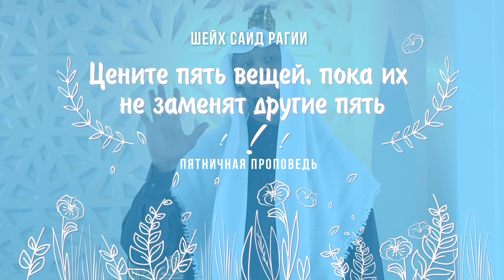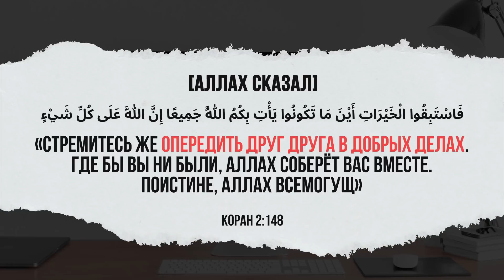Совет Пророка ﷺ - ЦЕНИТЕ 5 ВЕЩЕЙ! | Пятничная проповедь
00:00 Вступление
02:17 Важность Ахира (Вечной жизни)
08:30 Цените свою молодость
15:00 Цените свое здоровье
18:31 Цените свободное время
19:45 Цените богатство
24:57 Цените жизнь

Цените пять вещей, пока их не заменят другие пять - Пятничная проповедь. Шейх Саид Рагии

Послушайте этот хадис, как привел аль-Хаким и заверил аль-Албани, согласно ибн Аббасу, Посланник Аллаха, ﷺ наставляя одного человека, однажды сказал: «Цените пять вещей, пока их не заменят другие пять…» Цените – означает воспользуйтесь, извлеките выгоду, максимальную пользу в силу своих возможностей… используйте время, используйте ресурсы, то есть когда вы оптимально используете что-то.

Если же мы посмотрим на мусульман сегодня, я не стану говорить за всех, но многие из нас, когда речь идет о мирских вещах, мы всячески стараемся воспользоваться ими, максимально извлечь выгоду из всего, что попадается нам на глаза в этом мире.

Однако праведники, люди благонравия и богобоязненности, они находятся на диаметрально противоположной стороне. Если вопрос касается мирских дел, они следуют законам, они следуют примеру жизнеописания праведников, как Аллах (Субханаху ва Та’аля) говорит: “Не забывай о своей доле в этом мире»… Поэтому мы не созданы для того, чтобы постоянно сидеть в мечетях, надев чалму, облачившись в робы, с длинным мисваком в руке... не выходя на улицу чтобы искать свой удел. Мы же сидим в мечети и говорим: «Аллах даёт!» Но это совсем не показатель праведности и богобоязненности.

Но в то же время, не следует вести себя и как люди, посвятившие себя исключительно мирской жизни… Которые используют каждую золотую возможность, чтобы извлечь выгоду для себя. Их ещё называют «золотоискателями». Когда речь идёт о чем-то мирском, они усердствуют. Они знают свою цель, они знают с кем нужно дружить, они знают к кому нужно притереться, они знают с кем вести дела, они знают к кому обратиться, они знают с кем наладить отношения… но всё это ради мирского, ради дунья. Если же речь идет о грядущей жизни, и они видят обездоленных перед мечетью, они просто проходят мимо. Они видят место в первом ряду и не используют эту возможность.

Вспомните пример Мусы (мир ему). Мусе открылся шанс перед Аллахом. Когда Аллах (Субханаху ва Та’аля) впервые обратился к нему, Муса был сильно впечатлен и поражен, что он общается с Аллахом. Он хотел воспользоваться этим моментом и использовать эту возможность перед Аллахом. Аллах спросил его: “Что это у тебя в правой руке, о Муса?» Мусе было достаточно ответить: «Это мой посох.» Но посмотрите, как Муса воспользовался этой возможностью перед Аллахом наилучшим образом. Он ответил: «Это мой посох, я опираюсь на него и сбиваю им листья для моих овец, я нахожу ему и другое применение.» Кто его спрашивал? Его ведь никто не спрашивал. Ученые говорят, что причина по которой Муса продолжал отвечать развёрнуто, лежала в том, что он хотел продолжить своё общение со своим Господом (Субханаху ва Та’аля). Используя возможность. Используя свой шанс, оказавшись перед Аллахом. И когда Аллахобратился к нему: «Ступай к Фараону, ибо он преступил меру.» Что же он ответил Ему? Разве он просто сказал - «Да»? Он не отказался, но он сказал, «Хорошо, я пойду, но раскрой грудь мою, и облегчи дело моё, и развяжи узел на языке моём…» Всё это, просто чтобы воспользоваться возможностью. И когда Аллах (Субханаху ва Та’аля) попросил Мусу и его народ прийти к горе Тур… и Муса оставил свой народ поскольку их было около 70-ти тысяч, среди них дети, женщины, старики, люди которые не могли передвигаться быстро и не успевали за ним, Он оставил их с Мусой… Аллах спросил его: «Почему ты оставил свой народ?» Он ответил: «Я поторопился к тебе, чтобы ты был доволен. Я хотел оказаться здесь первым, я хотел предстать перед тобой, до того, как это сделает кто-то другой.» Это и есть характер мусульманина, а не того, кто выжимает всю кровь, который только беспокоится о мирской жизни, и пользуется людьми и всем чем можно. Как мусульмане, как праведные люди, мы должны беспокоится о грядущей жизни - ахира.